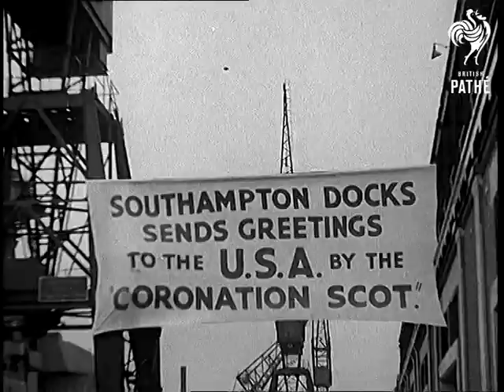Coronation Scot Leaves For The Us (1939)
L/S's of the steam locomotive the Coronation Scot being loaded onto a transport ship called the 'Belpamela', Southampton docks, Hampshire. The steam engine is lowered into the shops cargo hold in readiness for it's trip to the World's Fair in New York in the United States of America.
 FILM ID:995.64